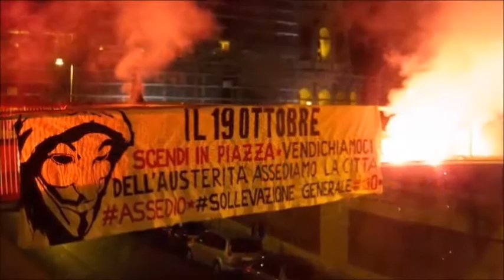#12 Aprile da Bologna tutti e tutte a Roma!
Manca una settimana al 12 Aprile! I movimenti sociali, anticapitalisti e antifa e sindacati conflittuali danno appuntamento a Roma per il primo assedio al Governo Renzi, al Jobs Act, all'infame "piano casa", per dire basta austerity e precarietà e rigettare i diktat della Troika! partenza da Bologna: sabato mattina alle ore 5:00 dall'autostazione".. se non riesci a passare agli Infopoint che trovi elencati qui di sotto contatta il 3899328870!
Condividi e diffondi! Assediamo il Governo Renzi!